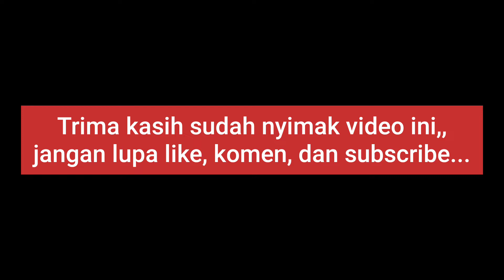Belut segede ini apa masih belum bisa nyaingin punya kang Genjo Mardi??